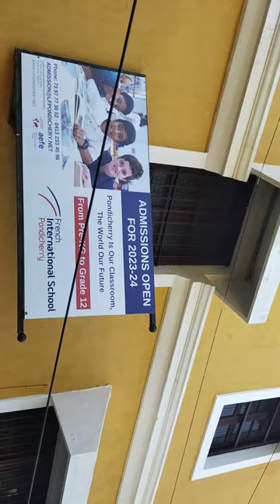French international school pondicherry shooting vlog telugu #